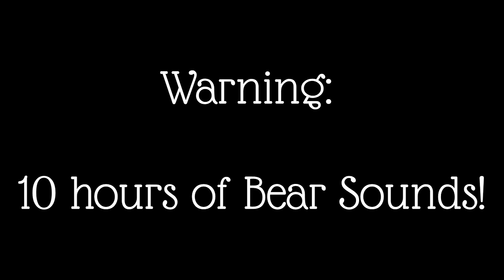Bear Sounds | Animal Sounds with Peter Baeten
Bear encounter in the woods next to my house. I had to grab my recorder has fast as possible from the house. Can you hear the bear growling me?

-Relaxation reduces stress and the symptoms of mental health conditions like depression, anxiety and schizophrenia. Relaxation also has other related health benefits, including lowering your heart rate, blood pressure and breathing rate, reducing muscle tension and chronic pain, improving concentration and mood, reducing fatigue, reducing anger and frustration, boosting confidence to handle problems, helps with sleep, learning and memory.

My name is Peter Baeten. I created this channel to share my love for Sounds. From funny sounds for a laugh to relaxing sounds for meditation or sleep, this is the channel for you!

This video is owned by the SunvilleSounds YouTube channel and you may not copy, reproduce,
distribute, transmit, modify, or create derivative works without permission.